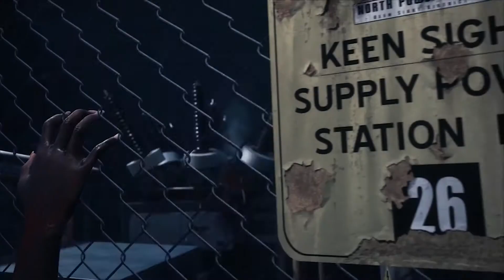Daymare 1998 Official Launch Gameplay Trailer Full HD